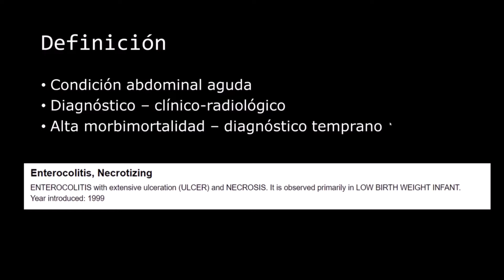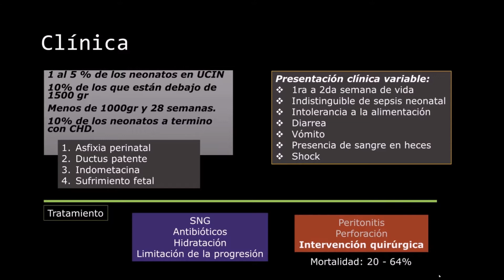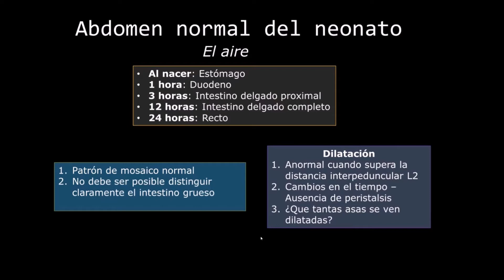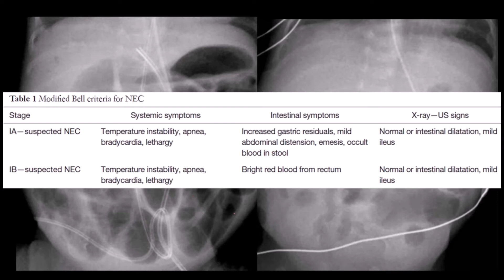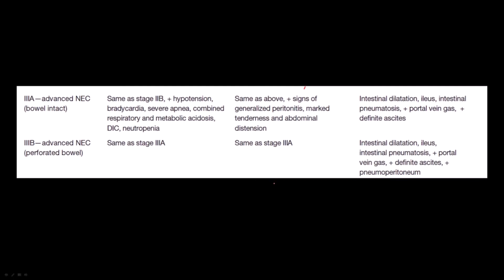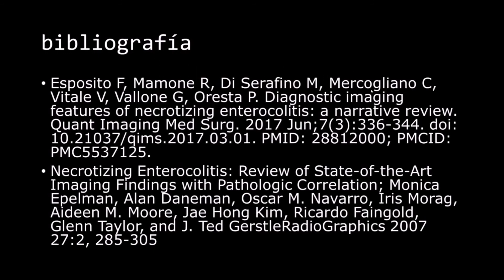Revisión de Tema Radiológico 33: Enterocolitis necrotizante.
📚 Actividad de Revisión de Tema Radiológico: Enterocolitis necrotizante.
Expositor: Dr. Nicolás Herrera Parra, Residente de Radiología.

El objetivo de esta revisión de tema es describir la enterocolitis necrotizante, su epidemiología y fisiopatología así como las manifestaciones clínicas y hallazgos radiológicos característicos.